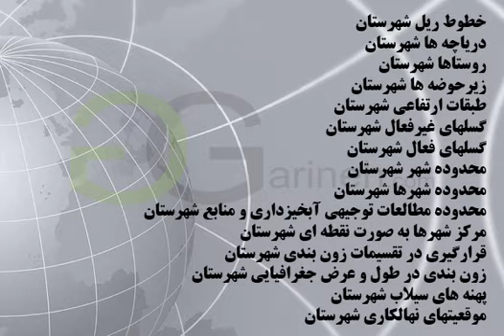شیپ فایل های شهرستان چرداول